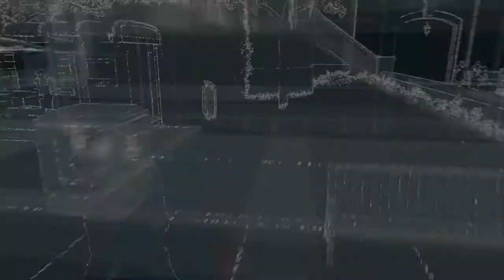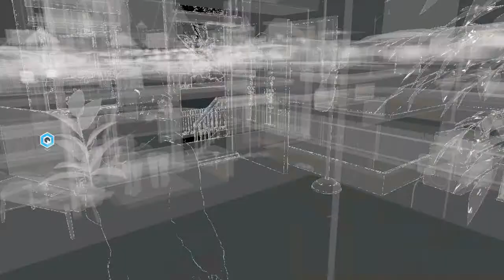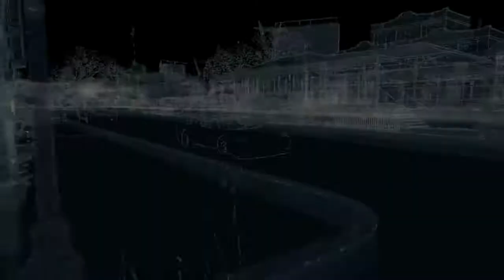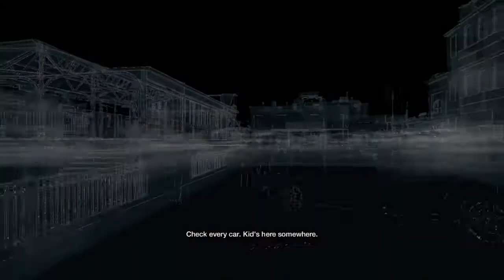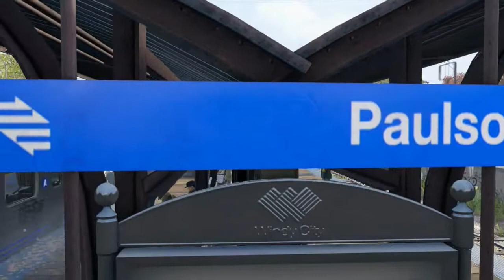Watch Dogs w/ Meph pt10- Rescue the nephew, aka the walking vegetable.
What's that? Watch Dogs is out??? Let's do this!!
Thx for stopping by!